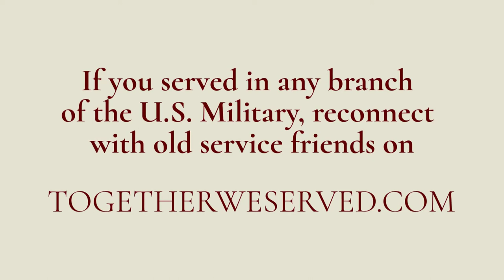Tribute to a Veteran - LCDR Jack Sprague, U.S. Coast Guard (Ret), 1960-1982.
Tribute to a Veteran - Together We Served Member, LCDR Jack Sprague, U.S. Coast Guard (Ret), 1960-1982.
If you wish to create a Remembrance Page for a Veteran, please go